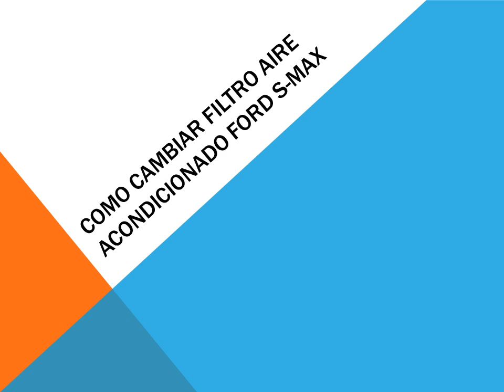Como cambiar filtro aire acondicionado Ford S Max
Explicacion de como cambiar o sustituir el filtro de aire acondicionado tambien conocido como filtro anti polen o filtro de cabina en el Ford S Max. Reemplazar el filtro de habitaculo del FORD S-MAX siguiendo este brico tutorial es realmente sencillo.